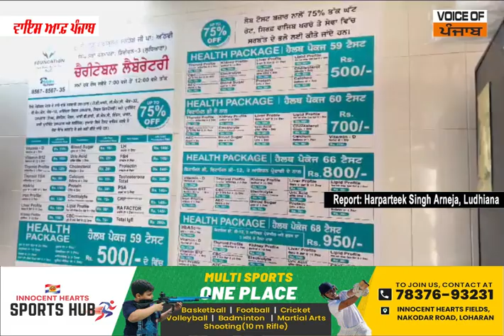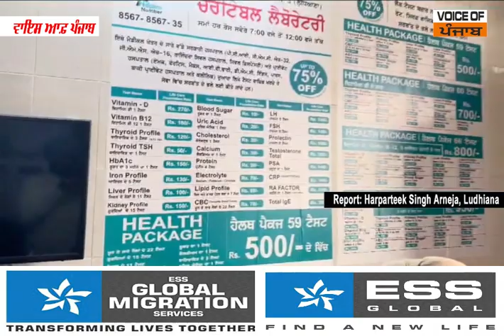ਲੁਧਿਆਣਾ 'ਚ ਤਿੰਨ ਗੁਣਾ ਘੱਟ ਰੇਟ 'ਤੇ ਹੋਣਗੇ Lab Test, Life Care Foundation ਨੇ ਖੋਲੀ ਆਪਣੀ 81ਵੀਂ ਲੈਬੋਰਟਰੀ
ਹੁਣ ਲੁਧਿਆਣਾ 'ਚ ਤਿੰਨ ਗੁਣਾ ਘੱਟ ਰੇਟ 'ਤੇ ਹੋਣਗੇ Lab Test, Life Care Foundation ਨੇ ਪੰਜਾਬ 'ਚ ਖੋਲੀ ਆਪਣੀ 81ਵੀਂ ਲੈਬੋਰਟਰੀ